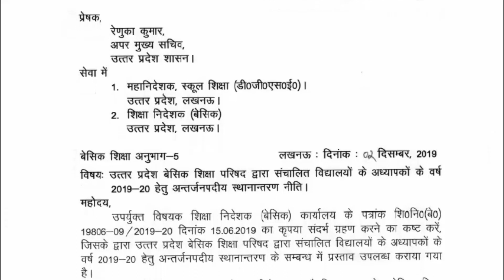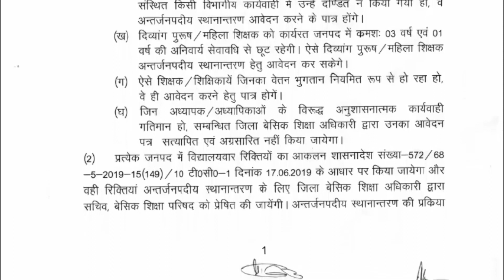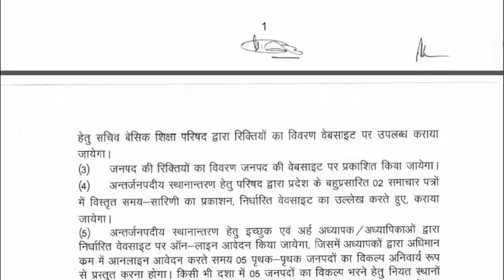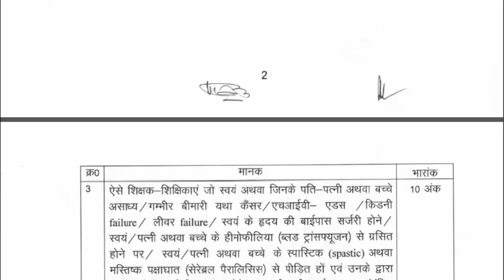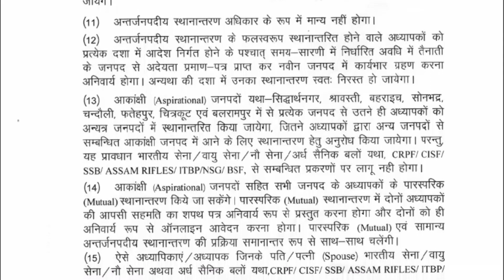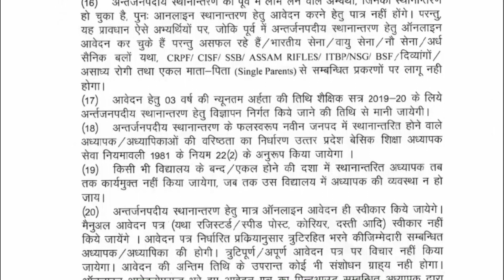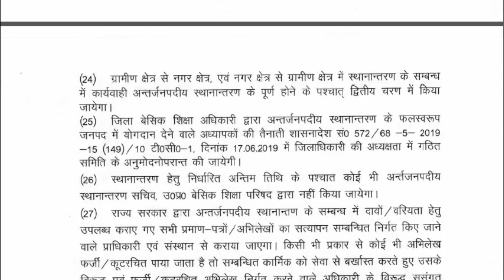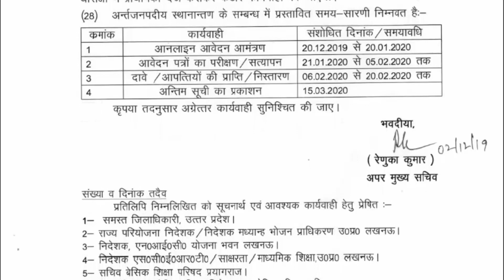InterDistrict Transfer Order 2019-20 अन्तर्जनपदीय स्थानान्तरण आदेश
अन्तर्जनपदीय स्थानान्तरण आदेश 2019-20